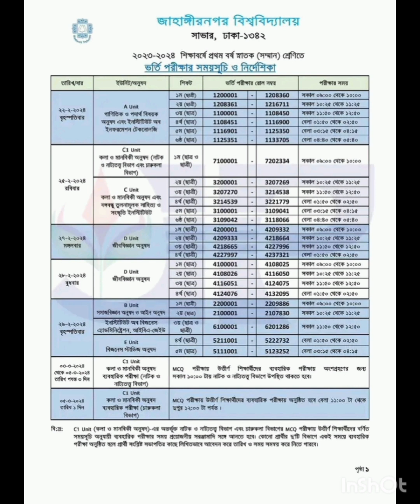জাহাঙ্গীরনগর বিশ্ববিদ্যালয় ভর্তি পরীক্ষার ইউনিটভিত্তিক সময়সূচি 2023-24